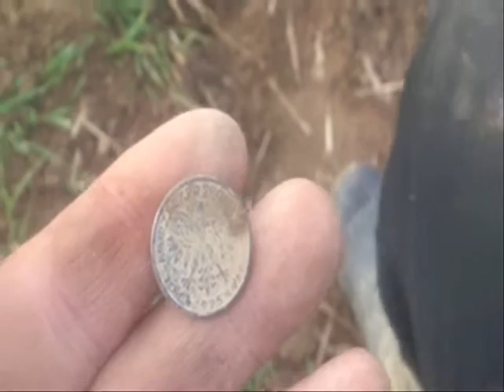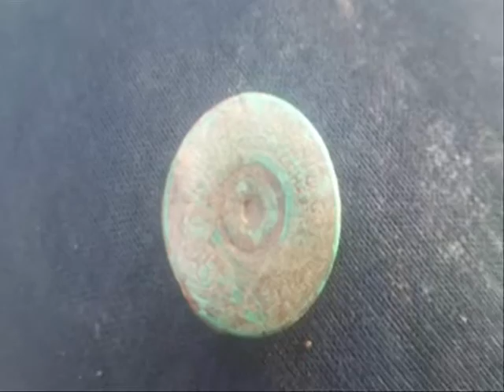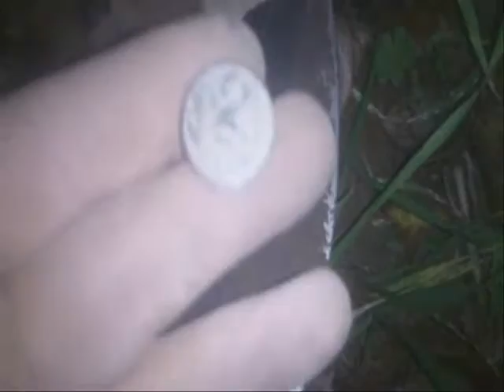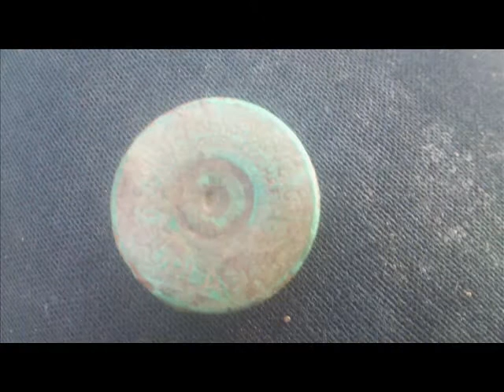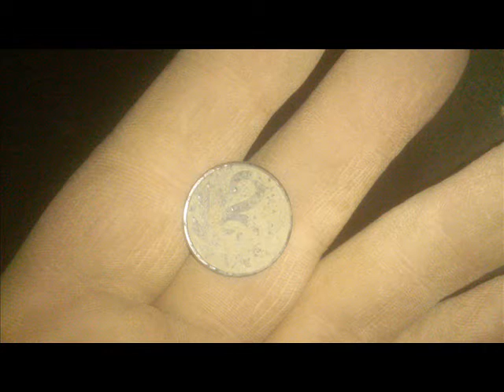Moje Wykopki odc 266 (S03 E66) Wykopki w Halloween 2016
Kolejna odsłona :) Tym razem w Halloween :) Szału nie było ale zawsze coś tam wyskoczyło :) Dobre duchy jednak przyniosły tylko jedną monetkę ale zobaczymy ile monet przyniosą jutro :) Zapraszam do oglądania i komentowania :)